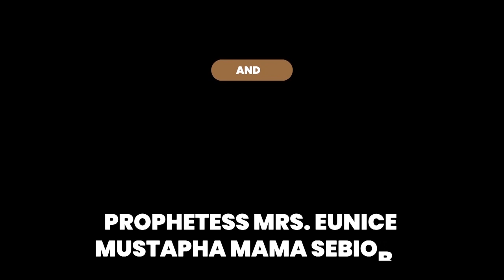IRI OWURO MORNING DEW 14th June 2021